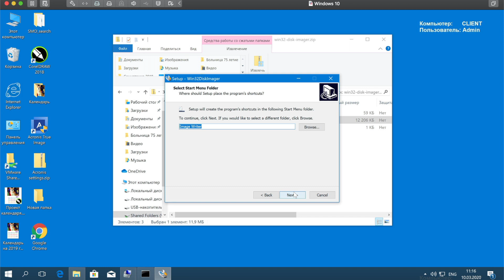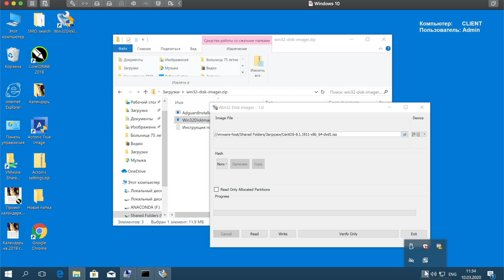Как сделать загрузочную флешку с Linux? Mint/Ubuntu/CentOS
Zip File, друзья. Выходные прошли, а значит самое время включиться в работу и поговорить о нашем любимом Linux’е. В рамках моего нового курса «Администрирование Linux с нуля» мы поднимаем серверную ОС на гипервизоре VirtualBox. Однако многие наверняка зададутся вопросом, каким образом можно сделать загрузочную флешку с Linux для последующей установки на реальном железе.

Привет, меня зовут Денис Курец, и я являюсь практикующим системным администратором и специалистом по компьютерной безопасности. Долгое время работал преподавателем, обучая подрастающее поколение сетевиков навыкам защиты персональных данных, эксплуатации объектов сетевой инфраструктуры и прочим мегаполезным вещам.

На этом канале я делюсь опытом работы с различными прикладными программами на Windows и Linux-системах, а также обозреваю компьютерные и околокомпьютерные девайсы. На постоянной основе сотрудничаю с такими компаниями, как Acronis, Cisco, Лаборатория Касперского, ESET, FirstVDS и другими именитыми брендами из сферы IT.